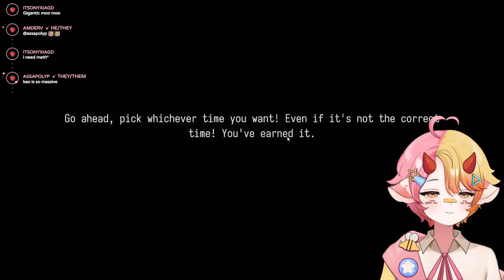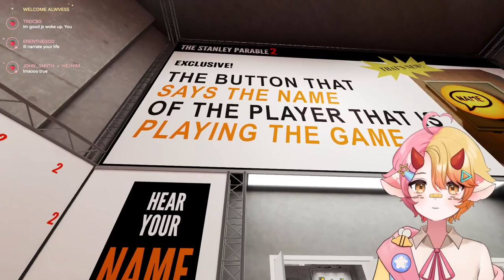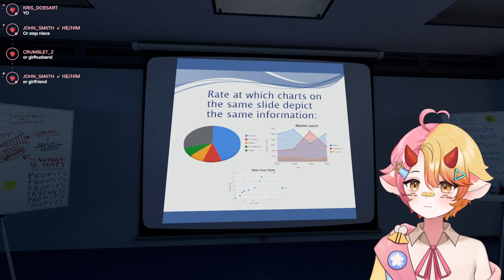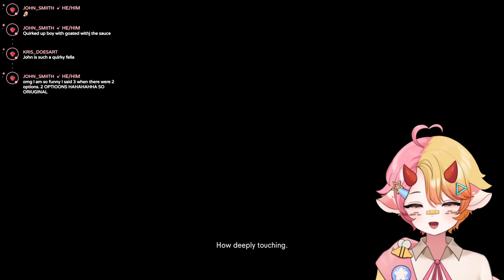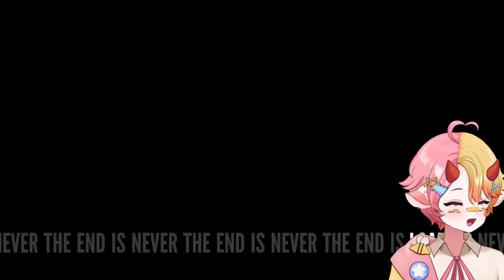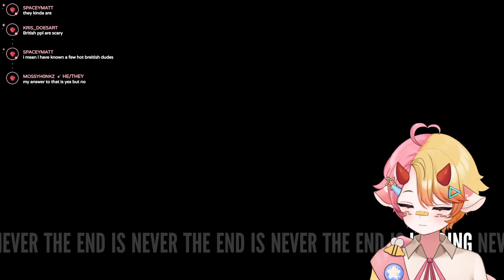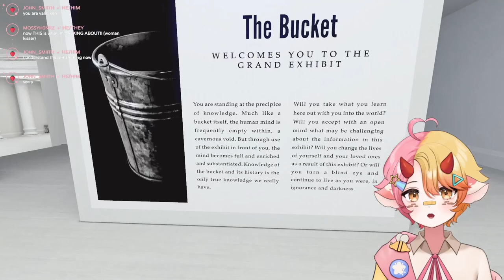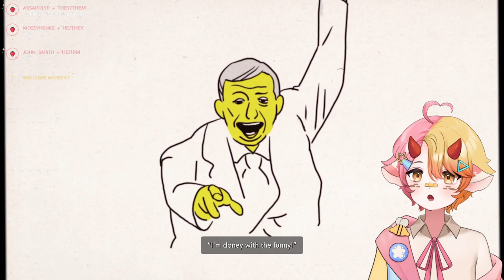Kao plays The Stanley Parable: Ultra Deluxe part 02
Follow Kao over on Youtube, Twitch and Twitter/X

Date streamed - May 10, 2023

Original VOD Title -  ੈ✩‧₊˚ THE NARRATOR KINDA !socials